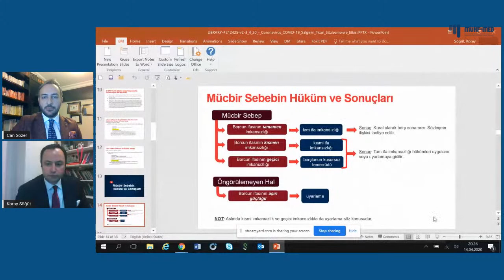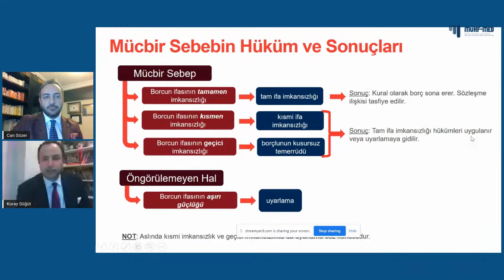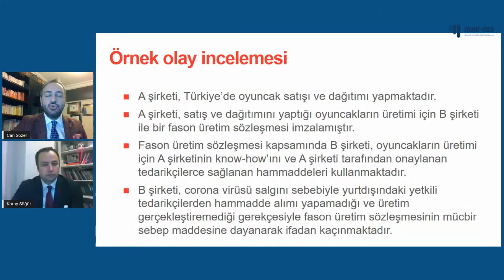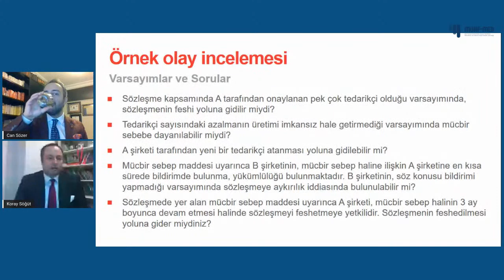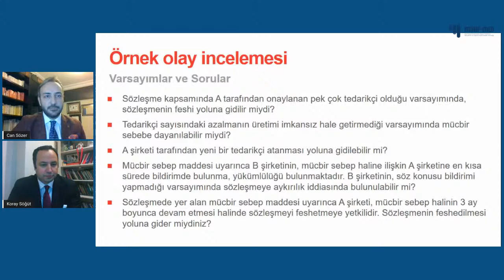mühf Talks #4 / Av. Koray Söğüt & Av. Can Sözer - Salgının Sözleşmelere Etkisi ve Mücbir Sebep